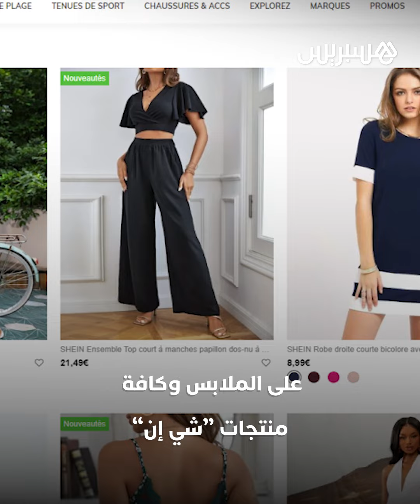سرقت منهن مليار جنيه.. اتهام بلوغر مصرية بالنصب على ألفي امرأة في بلادها عبر التجارة الإلكترونية